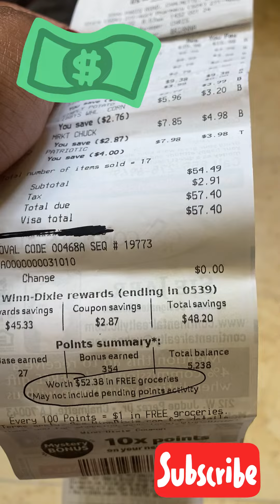Here's How I Save On Groceries WITHOUT clipping ANY Coupons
Frugal tips
frugal living ideas
frugality 2022
grocery store hacks
on a budget
practical frugal tips
frugal tips to save money
grocery haul